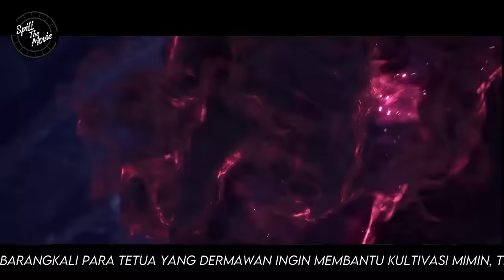BTTH RANAH DEWA - BTTH RANAH KAISAR